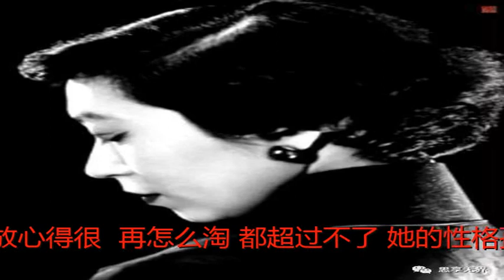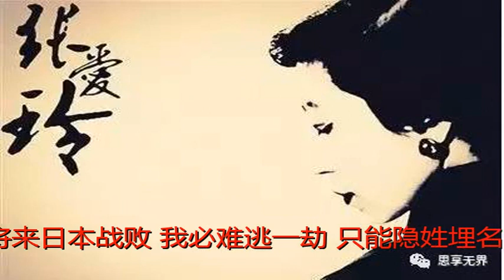张爱玲：生活在每一寸世俗里的清高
原标题：张爱玲：生活在每一寸世俗里的清高

来源：思享无界
“张爱玲”三个字，当中粉红骇绿，影响大半世纪。是一口任由各界人士四方君子尽情来淘的古井，大方得很，又放心得很——再怎么淘，都超过不了。
她的性格孤傲凉薄，高高瘦瘦，梳着“爱司头”，涂着大红色唇膏，穿着花面旗袍，昂着头斜睨着目站在那儿，就有一种藐视的风情。
她才华横溢，3岁背诗，7岁开始写第一部小说，19岁成名，多部小说被奉为经典，世代相传。然而超凡的才华并没有赋予她幸福的一生。
若没有她，民国便是寂寞；已失去她，红尘再无传说，这样的女子，世间只有张爱玲。
01.“生命是一袭华美的袍，
上面爬满了蚤子”
她拥有显赫的家世，但是，富裕的家庭却始终没能给她一份家庭的温暖。
她的祖父张佩纶，光绪年间官至都察院左副都御史，是“清流党”的主要人物；祖母李菊耦是李鸿章的女儿。张爱玲生母黄素琼（又名黄逸梵）则是首任长江水师提督黄翼升的孙女，后母孙用蕃是曾任北洋政府国务总理的孙宝琦之女。
可是张爱玲就是在这样的显赫家世中，尝尽世态炎凉，看透人情冷暖。
正如她而言：
“生命是一袭华美的袍，上面爬满了虱子。”
在她的一生中，承受了无尽的盛名，然而也忍受了无数“虱子”的叮咬。

▲张爱玲的父亲张志沂（左二），母亲黄素琼（右二），姑姑张茂渊（右一）等在天津英租界住处的花园里
上个世纪四十年代的上海，本是繁华之都，却在战火纷飞中成为一座孤岛。屋外是轰鸣的炮声，屋内是没有尽头的争吵声。
张爱玲的父母本是一对璧人，奈何时代弄人。婚后不久，父亲就开始花天酒地，极尽纨绔之风。而母亲无法忍受这样的丈夫，毅然离家出走。
父亲再娶，可是年幼的张爱玲与继母的关系并不融洽。有一次，张爱玲和继母起了冲突，继母骂她打她，还诬陷张爱玲打她，父亲近乎疯狂地毒打张爱玲。

▲张爱玲童年照
“我觉得我的头偏到这一边，又偏到那一边，无数次，耳朵也震聋了。我坐在地下，躺在地下了，他还揪住我的头发一阵踢”。
她就是在这样亲情匮乏、宛若荒凉的沙漠中的家庭中长大的。遭遇毒打后的张爱玲，被父亲关了近半年的禁闭。就算是在她得了严重的痢疾后，父亲也没有给予她任何医治，差点就死了。
“希望有个炸弹掉在我们家，就同他们死在一起我也愿意”。
这样简单的语句，生生地透着绝望。
终于在1938年的一个深夜，她逃离了那个给了她显赫之名，却宛若一具外表华丽，内在实则爬满虱子的躯壳般的家。
02.“我觉得一条长长的路走在了尽头”
她逃到了母亲的家里，可是命运并没有如她所愿给予一个光明坦途。
她的母亲也是一个极度自私冷漠的女人。对张爱玲来说，母亲有如陌生人一般疏离。两人之间很少有肌肤之亲，过马路时，手臂偶尔的碰触，张爱玲竟然有一种莫名的欢喜。母亲还言语刻薄，三番五次地对她说：“我真后悔为你花那么多钱。”

▲张爱玲母亲
在日渐窘困的生活中，拮据的经济慢慢磨蚀着她与母亲之间的情感，“那些琐屑的难堪，一点点地毁了我的爱”。
从来没有做过家事的张爱玲也开始慢慢学会洗衣做饭，在精打细算的日子中感受着生活的油烟味。
第二年，张爱玲以远东地区第一名优异考入伦敦大学。可是，在那个战火纷飞的年代，命运的随意拨弄也是如同突降的炮弹，将你的梦想炸得粉碎。张爱玲因为战乱只能转入香港大学。然而，母亲在自己游历各国和女儿的教育中选择了前者，张爱玲的学费自此断掉。

▲1946年的张爱玲
但是张爱玲是怎样倔强的女子，她发奋读书，门门功课考第一，获得一位名叫佛朗士的英国教授的赏识，私人奖励了她800港币的奖学金。
谁知母亲竟把这笔奖学金拿去打麻将，输得分文不剩后离开了香港。她与母亲的关系也随此走向了尽头。
就像她在《小团圆》中写道：我觉得一条长长的路走在了尽头。
“说好永远的，不知怎么就散了。最后自己想来想去，竟然也搞不清楚当初是什么原因把彼此分开的。然后，你忽然醒悟，感情原来是这么脆弱的。经得起风雨，却经不起平凡；风雨同船，晴天便各自散了。”
她没有体会过家庭的温暖，成长中的苦痛是深深扎根在她心里的刺，就像骨子里带着罪恶的罂粟花，盛开在她的生命里。
03.“见了他，她变得很低很低，低到尘埃里
但她心里是欢喜的，从尘埃里开出花来”
张爱玲一生都在描写男欢女爱，似乎洞察一切，但是却看不透自己的爱情。好的爱情，是对的时间遇到了对的人，但是，她一生中遇到的三段爱情，每一段都以悲剧收场。
其中一段不得不说的是她与胡兰成的爱情，短短三年，耗尽了张爱玲半生的灵气和才华。
他们的爱情，在胡兰成读到张爱玲的《封锁》时就不可遏止地开始了。

▲胡兰成
23岁的张爱玲，情窦初开，遇见了年长他14岁的胡兰成，衍生了绵延不绝的情愫。倔强高傲的她，从此沦陷在爱情的深海里，跌落到卑微的尘埃里。
胡兰成是个文化汉奸，他提醒张爱玲：“将来日本战败，我必难逃一劫。只能隐姓埋名，东躲西藏。”张爱玲却笑着说：“那时你变姓名，可叫张牵，或叫张招，天涯地角有我在牵你招你。”
很多人替张爱玲不值和惋惜，张爱玲却在《半生缘》回答：
“你问我爱你值不值得，其实你应该知道，爱就是不问值得不值得。”
没有婚礼，也没有结婚证，只有一纸简单至极的婚书：“胡兰成与张爱玲签订终身，结为夫妇。愿使岁月静好，现世安稳。”前两句出自张爱玲，后两句出自胡兰成。

可是，胡兰成是下作的。与张爱玲结婚前，他已经有过三任妻子。在跟张爱玲在一起短短半年时间后，他就爱上了护士小周。
“也许每一个男子全都有过这样的两个女人，至少两个。娶了红玫瑰，久而久之，红的变了墙上的一抹蚊子血，白的还是“床前明月光”； 娶了白玫瑰，白的便是衣服上的一粒饭粘子，红的却是心口上的一颗朱砂痣。”
她以如此戏谑的言语形容这段感情，看似置身事外，却字字刺痛人心。
她找到胡兰成，要他在她和小周之间做一个选择，胡兰成不肯。
“我们再也回不去了。”
她没有哭闹，爱你的时候倾其所有，不爱的时候也绝不将就，这是她对待爱情的方式。她给他寄去了分手信，言辞平淡决绝。
“我已经不喜欢你了，你是早已经不喜欢我的了，这次的决心，是我经过一年半的长时间考虑的…你不要来寻我，即或写信来我亦是不看的了。”
并且随信附送了30万块钱，作为分手费。她说：
“因为爱过，所以慈悲；因为懂得，所以宽容。”
后来，她离开了上海。她走的时候，是那样的坚决，又是那样的不露痕迹，仿佛她从来没有来过一样。
04.“笑，全世界便与你同声笑，哭，你便独自哭”‍
她漂洋过海地来到了美国，可在美国的日子也没有让她享受到生命的欢愉。
也许她本是为文字而生的，她笔下的文字是她生命的支撑。
造化弄人，在美国，她呕心沥血的作品，一次次被出版社打回。
生命的骄傲突然被抽走，就像一个人缺失了行走的灵魂。很难想象张爱玲在一次又一次的拒绝中流下了多少泪水。
但正如她自己曾经写过：
“笑，全世界便与你同声笑；哭，你便独自哭。”
面对生活投给她的一大堆难缠的“虱子”，她确实做到了顶天立地的坚持：坚持写作，也坚持活着。
为了将生活继续支撑下去，她低下了自己高昂的头，开始为香港的电影公司写剧本以维持生计。生活让她饱尝绝望，她却依旧努力在荒漠中开出娇艳的花。

晚年的张爱玲开始不断地搬家，家具衣物随买随仍。不断变幻的陌生的环境，空无一物的房间，她试图以这样的方式摆脱自己内心漫无边际的孤寂与苦痛。

1995年9月8日，张爱玲谢世于美国洛杉矶寓所，7天后才被人发现。屋里没有家具，没有床，她孤零零躺在地板上，身上盖着一条薄薄的毯子。一个曾经无限风光的生命以一种最凄凉的方式凋零。
正如余秋雨在《张爱玲之死》中所说：“她死得很寂寞，就像她活得很寂寞。但文学并不拒绝寂寞，是她告诉历史，二十世纪的中国文学还存在着不带多少火焦气的一角。正是在这一角中，一个远年的上海风韵永存。”
她活在孤寂里，却没有在孤寂苍廖的人生中毁灭，她在悲苦的人生中燃烧自己，铸成绝美的文字。
滚滚红尘中，临水照花人。张爱玲的一生就是一部传奇。“横空出世的来，旁若无人的活，听天由命的走。”她走之后，世上再无张爱玲。
张爱玲的一生，与我们的最大不同，就是她的一生是彻底自控的。她说：“我不太依照别人的标准生活。”她一生都在为自己而活。虽然每一个选择都很任性，但每一个选择都忠于她自己的灵魂。
我们往往活到临死，还不知道尊重自己是什么感觉。但张爱玲偏不：“我才不要活给别人看，我只活给自己看。”她一生都在追求做一个被自己喜欢的人。
特别喜欢一句话：“所有的女人，终有栖息之地，不是他人，唯有自己。”有人说张爱玲的一生孤独而悲惨，我却羡慕她按自己的方式过了一生。